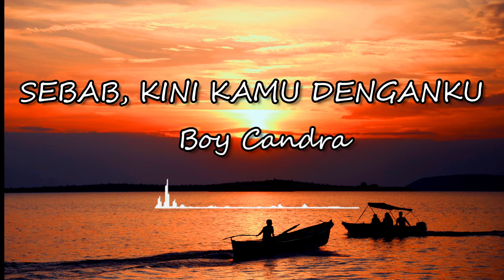MUSIKALISASI PUISI - SEBAB, KINI KAMU DENGANKU - BOY CANDRA